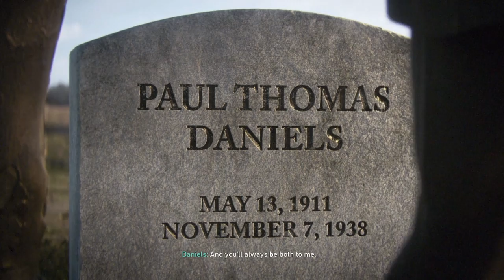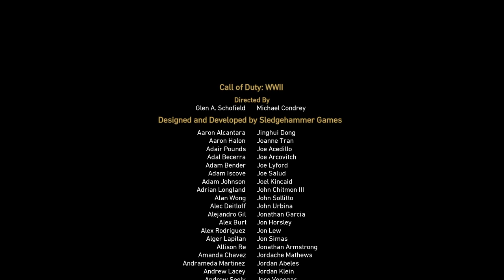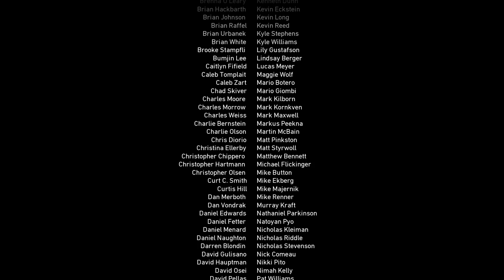CALL OF DUTY WW2 Walkthrough Gameplay Part 11 - Rhines | RedRax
Call of Duty: WWII is a first-person shooter video game developed by Sledgehammer Games and published by Activision for Microsoft Windows, PlayStation 4 and Xbox One. It is the fourteenth primary installment and first Call of Duty series game to be set primarily during World War II since Call of Duty: World at War in 2008. The game is set in the European theatre of the war. The campaign is centered around a squad in the 1st Infantry Division, and follows their battles in the Western Front, while the multiplayer expands on different fronts not seen in the campaign. WWII is the first title since the original Call of Duty not to feature health regeneration in the campaign. Instead, players must rely on their medic squadmates to provide health packs, as well as other squad members to provide ammunition. Other squad members can spot enemies, revealing their position in form of silhouettes. Enemy soldiers in the campaign can be captured, and wounded allies can be dragged to cover. In some parts of the campaign, players will be able to control vehicles.